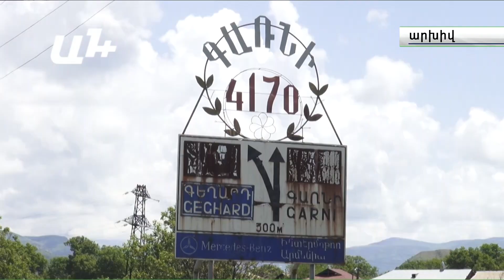Վարչապետի դեմ պայքարած կինը՝ համայնքապետի թեկնածու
Գառնիում հոկտեմբերի 2-ին համայնքապետի աթոռի  համար պայքարելու է Արուսյակ Այվազյանը, որը  միակ ինքնառաջադրված եւ միակ կին թեկնածուն է.

«Եղել են  կուսակցություններ, որ առաջարկել են իրենց կողմից առաջադրվեմ, սակայն ես կտրուկ մերժել եմ»,- ասում է թեկնածուն։

Գառնիում առաջադրված մյուս թեկնածուներից մեկը նախկին ԲՀԿ-ական է, մյուսը ՀՅԴ-ի ներկայացուցիչն է, երրորդը առաջադրվել է ՀՀԿ-ի կողմից: Միակ ինքնառաջադրված թեկնածուն ընտրել է պայքարի իր տարբերակը.

«Բոլորին հարցնում եմ, ինչ խնդիրներ ունեն, տեսնեմ կկարողանամ լուծում տալ, դրանք կլինեն համայնքի հետ կապված խնդիր, թե առօրեական»